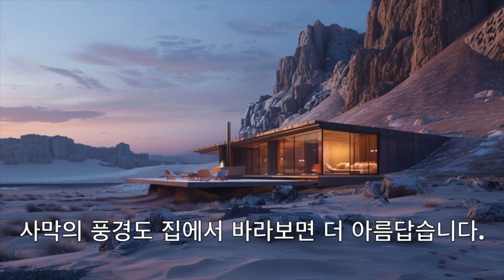AI 건축디자인몰아보기. 25년 상반기 총정리 이관용건축사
AI 디자인 25년 상반기 총정리해봅니다. 하루가 다르게 기술이 발전하고 새로운 툴이 등장하고 있습니다. 건축설계와 디자인분야에서 어떻게 활용하고 있는지 한번 살펴보시기 바랍니다.

꼬마빌딩 전자책 1권-10권 구매하기